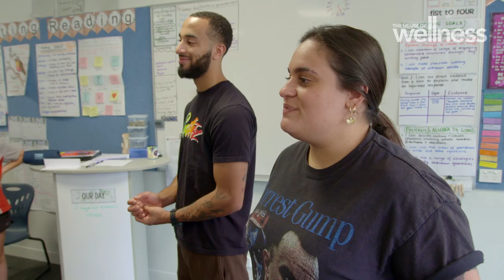What is the Reach Foundation and how is it helping young people?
Reach connects with young people, uncovers what's holding them back, and equips them with tools to set goals, and deal with life's challenges.

Join Luke Darcy, Jo Stanley, Jacqui Felgate and Dr Nick Carr, for your weekly slice of TV goodness that helps you live well, feel well and thrive. Watch LIVE every Friday at 2pm and Sunday at 12 noon on Channel 7.